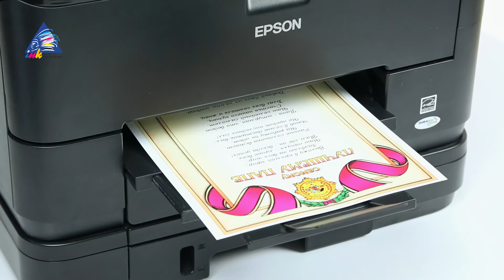Даже ребенок справится: Как заправить ПЗК на Epson WorkForce Pro?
Каждая видеоинструкция - это работа рук профессионального сервисного инженера, но вы тоже справитесь! Ведь даже ребенку это удается без проблем! Как заправить и установить ПЗК (перезаправляемые картриджи) на Epson WorkForce Pro WP-4540/4530/4020/4090/4023 ;-)